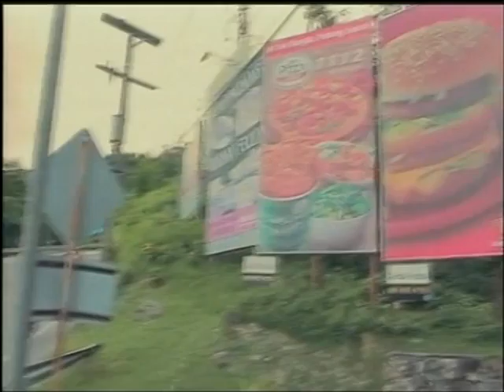ตัวอย่างการลงโฆษณา ในรายการแหลงข่าวรอบเกาะ